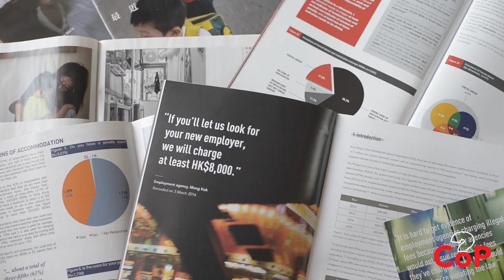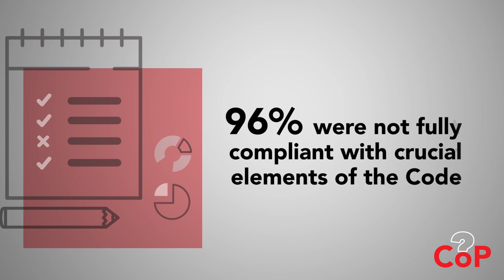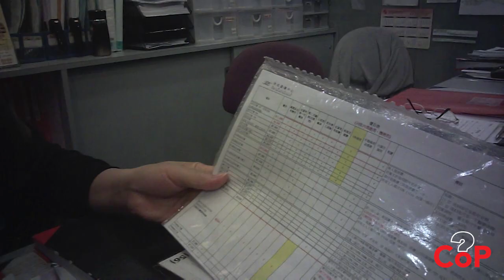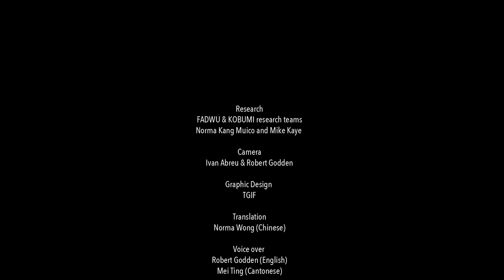Agents of Change? (English version)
"Agents of Change?" exposes how employment agencies in Hong Kong are failing to comply with the Hong Kong government’s Code of Practice for Employment Agencies leaving migrant domestic workers at risk of abuse and exploitation.

The video accompanies a research report published on 17 June 2018 based on interviews with 452 migrant domestic workers conducted between July 2017 and March 2018.

The report was produced by the Hong Kong Federation of Asian Domestic Workers Unions (FADWU) in collaboration with Komunitas Buruh Migran – Hong Kong (KOBUMI). The report looks at specific components of the Code of Practice designed to protect the rights of migrant domestic workers. Its findings reveal that 96% of employment agencies used by interviewees did not comply with key aspects of the Code.

It also found that 56% of interviewees were charged illegal fees, with newly arrived migrants paying agency fees averaging HK$9,013 (US$1,154)—more than 20 times the legal permitted maximum.

FADWU also conducted undercover video recordings in which staff from seven agencies stated that they would charge between HK$3,500 to HK$10,000 (US$448 to US$1,280) for job placement, which is 8 to 20 times over the legal limit.

Special thanks goes to the Hong Kong Confederation of Trade Unions (HKCTU), International Labour Organisation (ILO), and Rights Exposure (RE) for their support on this project.

CREDITS

Research:
FADWU & KOBUMI research teams
Norma Kang Muico & Mike Kaye (Rights Exposure)

Camera:
Ivan Abreu & Robert Godden

Graphic Design:
TGIF

Translation:
Norma Wong

Voice over:
Robert Godden (English)
Mei Ting (Cantonese)

Editing:
Ivan Abreu

Production:
Rights Exposure

Copyright: 2018 Hong Kong Federation of Asian Domestic Workers Unions

All adaption requests or other queries on rights and licensing should be addressed to: